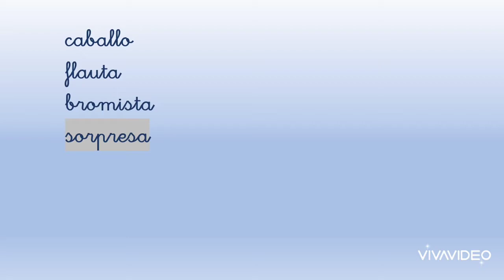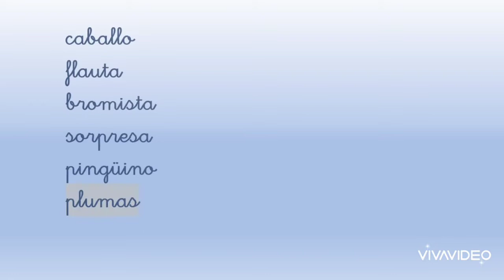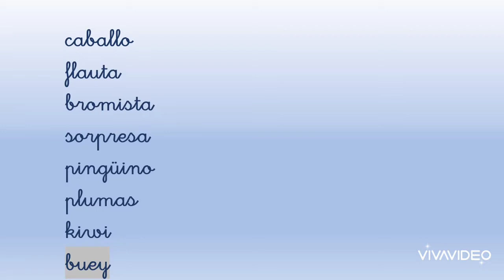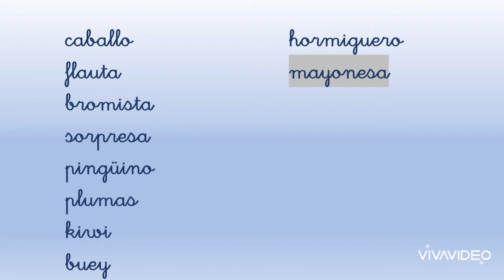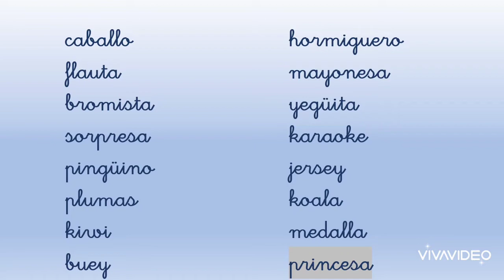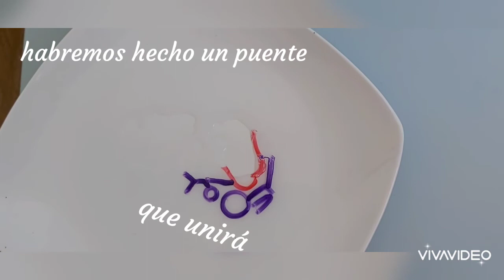SANCHINARRO 1º Ed. Primaria Lengua Bingo y experimento